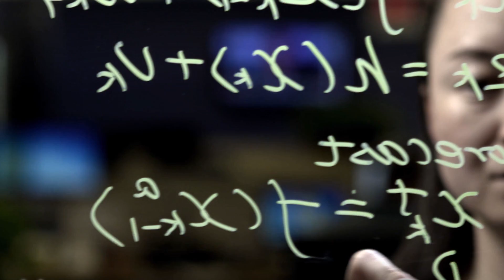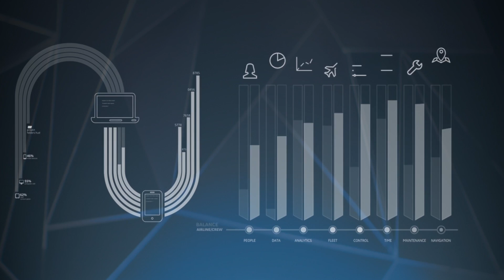GE Aviation at Farnborough 2016 | Differentiating GE in the Digital Marketplace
GE Aviation’s Darin DiTommaso, Digital Solutions Engineering, and Kathy Mackenzie, Digital Product Management, provide examples of how GE is leading the digital industrial arena and what this means for our product lines and our customers.